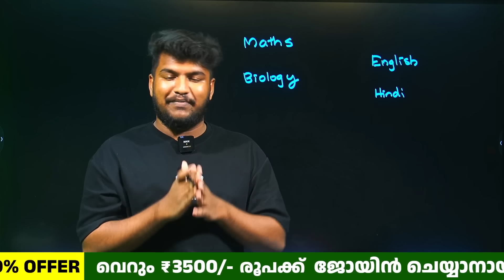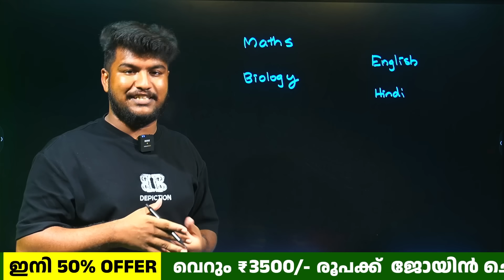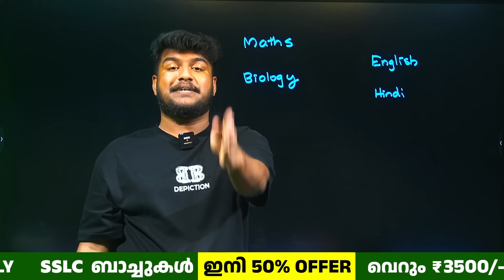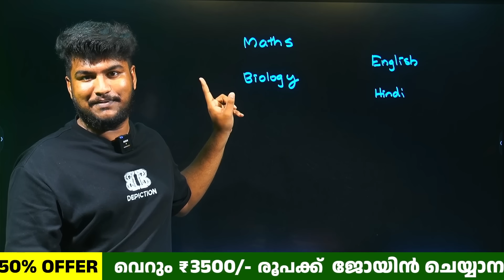SSLC ക്രിസ്മസ് പരീക്ഷക്ക് ടഫ് ആവാൻ സാധ്യതയുള്ള വിഷയങ്ങൾ ഇവയാണ് WARNING | MS SOLUTIONS